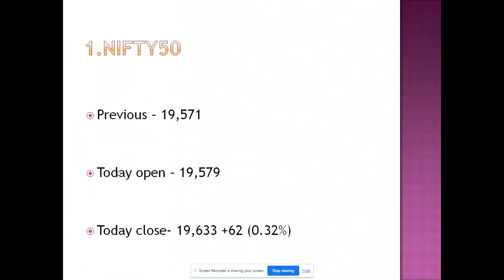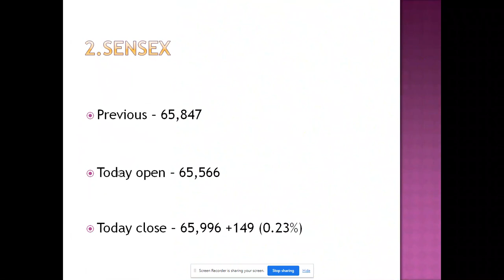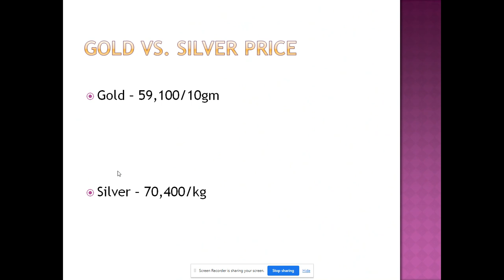Nifty and Sensex, Gold vs Silver, Petrol vs Diesel Price, Rupee vs Dollar, LPG Price--09-Aug-2023